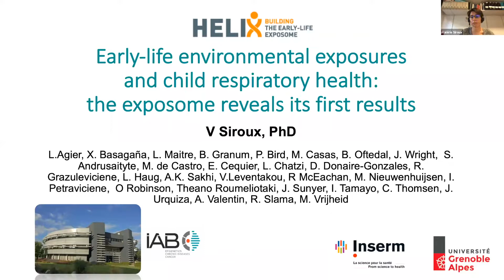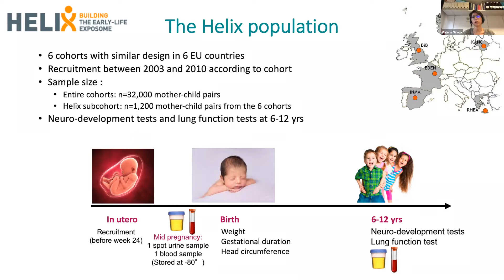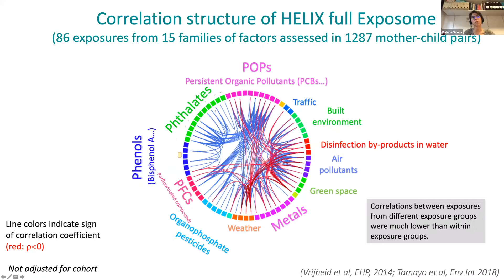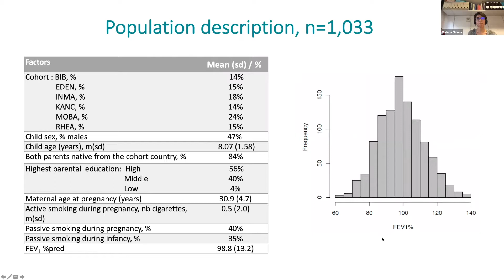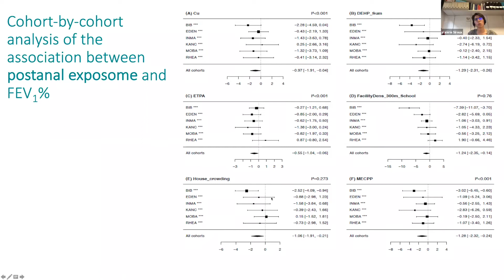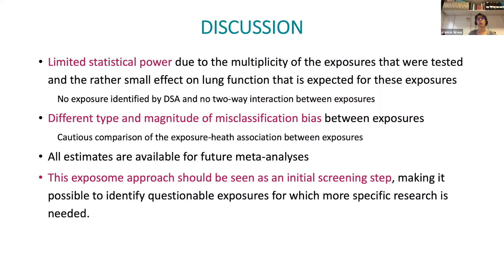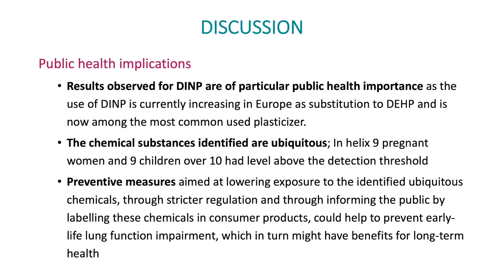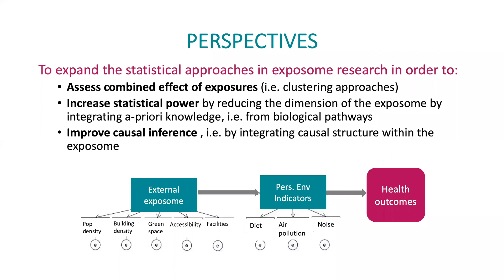Early-life Environmental Exposures and Child Respiratory Health: The Exposome Reveals First Results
Webinar from the CHE EDC Strategies Partnership: Early-life Environmental Exposures and Child Respiratory Health: The Exposome Reveals Its First Results. Dr. Valérie Siroux, respiratory epidemiologist at Inserm (French Institute for Health and Medical Research), discusses hear team's assessment, using an exposome approach, of the association between prenatal and postnatal environmental exposures and forced expiratory volume in 1s (FEV₁) in children between 6 and 12 years of age. Dr. Siroux presents and discusses the results for this analysis, published in The Lancet Planetary Health. April 17, 2019.